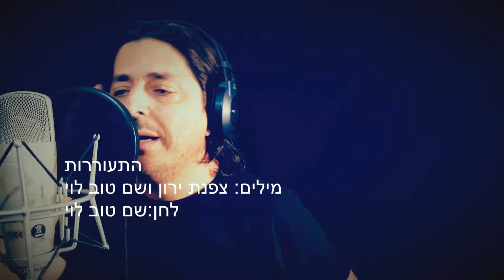להקת "חאברים" - התעוררות.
מאת
"להקת חאברים"
השיר הוא "התעוררות" של אחד המוסיקאים המוערכים ביותר בישראל : שם טוב לוי.
מתוך האלבום המעולה התעוררות אשר יצא לאור בשנת 1981.
אז שוב, חברי להקת "חאברים" הם:
תופים: עמיר דוד the Dude
בס: נועם צור
סקסופון: דור אסרף
שירה וגיטרות: רוברט גילמור
על החצוצרה אורח מיוחד וחבר יקר: יבגני ברזינסקי
מילים: צפנת ירון ושם טוב לוי
לחן: שם טוב לוי
מקווים שתאהבו ומצפים מכם לשתף.
הגיע הזמן להחזיר את המוסיקה הטובה קדימה.